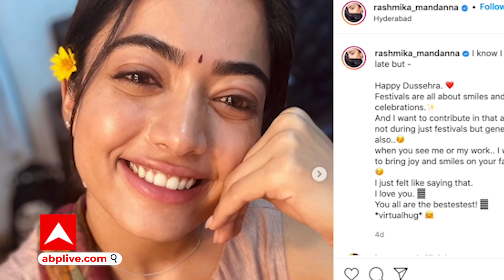'National Crush' Rashmika Mandanna ने Samantha, Vijay Deverakonda को इस लिस्ट में चटाई धूल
'National Crush' Rashmika Mandanna ने Samantha, Vijay Deverakonda को इस लिस्ट में चटाई धूल, देखिए Prerna Kaushik की रिपोर्ट !